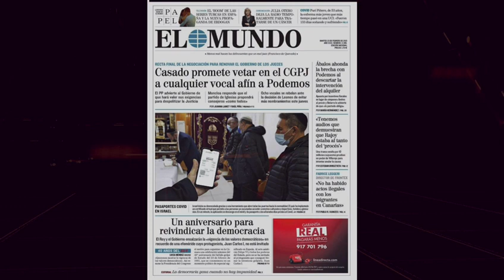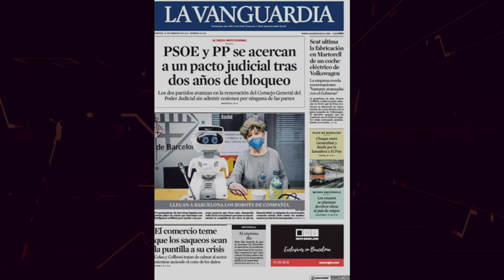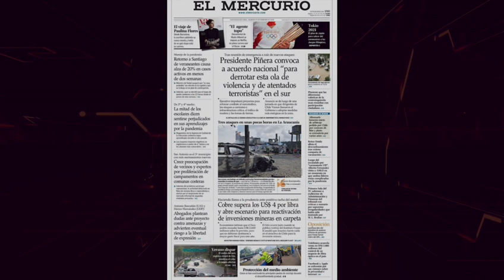Resumen de prensa Martes 23 de Febrero por Eurico Campano